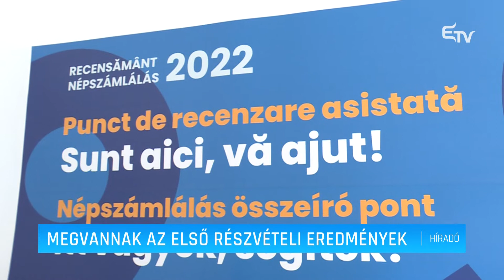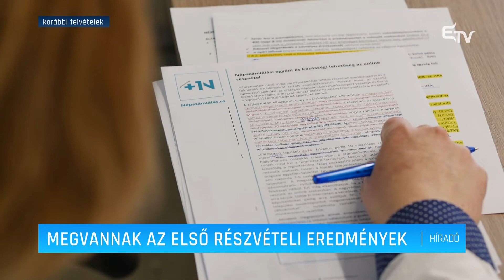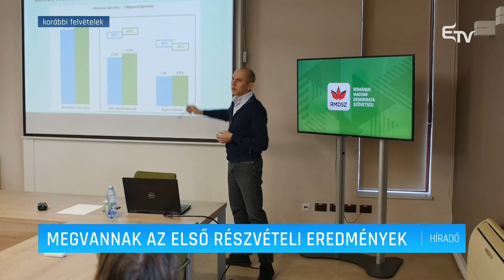Megvannak az első részvételi eredmények – Erdélyi Magyar Televízió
Románia becsült lakosságának 95,4 tized százalékát sikerült nyilvántartásba venni a vasárnap zárult mintegy négy és fél hónapos népszámlálás során – derül ki az Országos Statisztikai Intézet közleményéből. A jelentős magyarsággal rendelkező megyék közül Szilágy megyében több személyi kérdőívet regisztráltak, mint a Statisztikai Intézet által becsült lakosságszám, ugyanakkor jól szerepelt Kovászna megye, ahol a feltételezett népesség több mint 99 százalékát írták össze.